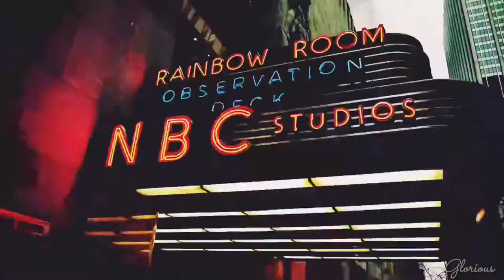Henrik Lundqvist Highlights//Fix You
●All rights to the clips go to the NHL
●All rights to the audio goes to Coldplay
●Feel free to use these clips but give credit

    ☆Song: Fix You by Coldplay

▪Follow @gloriousnhl on Instagram